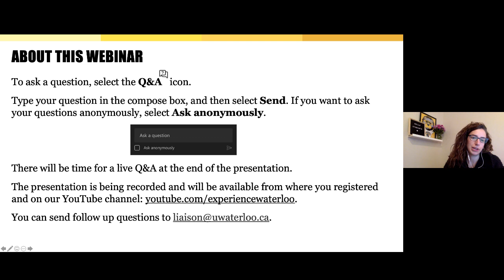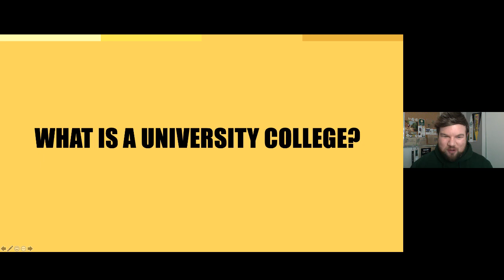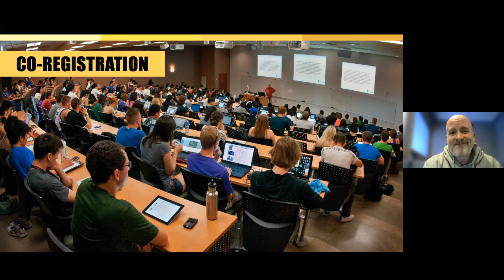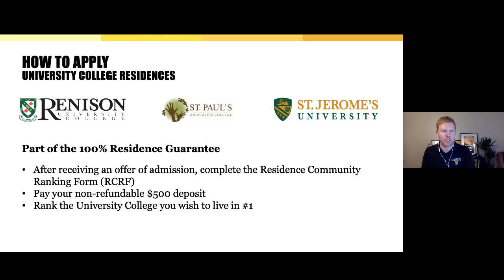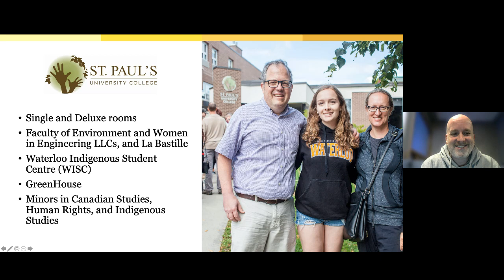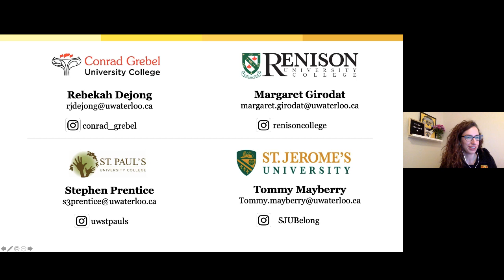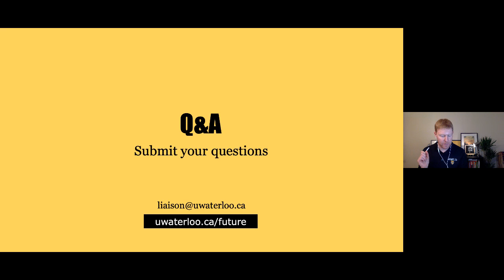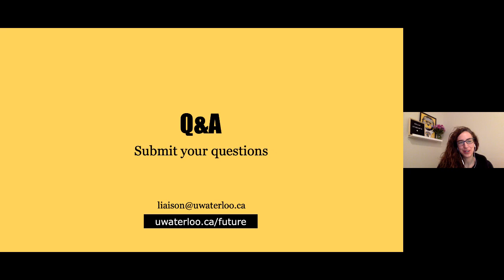Waterloo Wednesday | Waterloo’s University Colleges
This week representatives from Conrad Grebel University College, Renison University College, St. Jerome’s University, and St. Paul’s University College – our four university colleges – join us to explain what the university colleges are, what they offer, and how they can enrich your academic and residence experiences while at the University of Waterloo.

Time stamps:
00:00 – Introduction
02:38 – Webinar agenda
06:36 – Special guest introductions
08:20 – What is a University College?
12:55 – Why choose a University College?
15:03 – Academics: Classes and co-registration
20:35 – Student life and residence
29:55 – Renison University College
29:55 – St. Paul’s University College
33:01 – St. Jerome’s University
35:10 – Conrad Grebel University College
37:41 – Contact information and common questions
42:20 – Quiz
45:25 – Q&A
58:30 – Wrap up and reminders